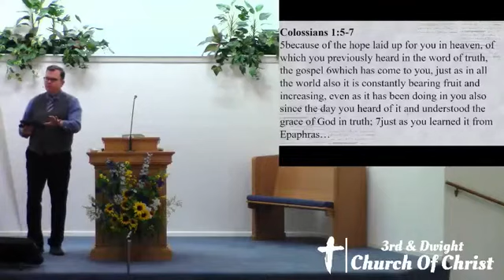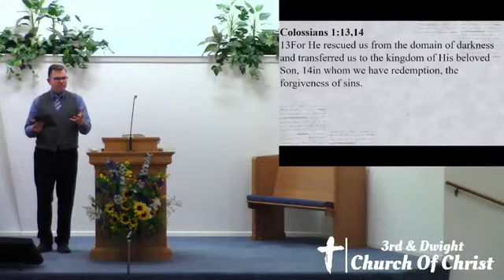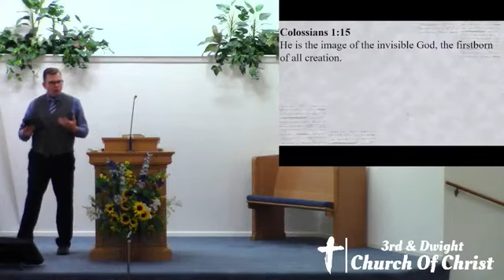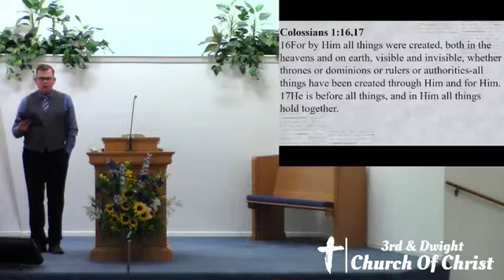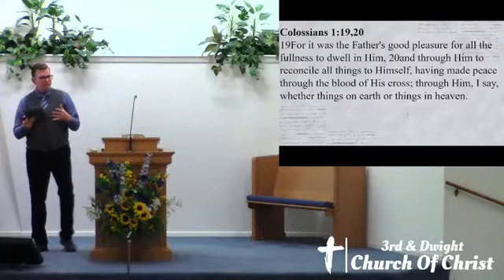Living Faith - Christ Over All